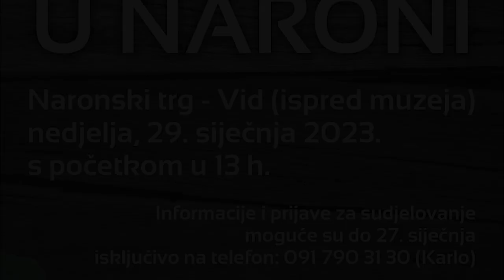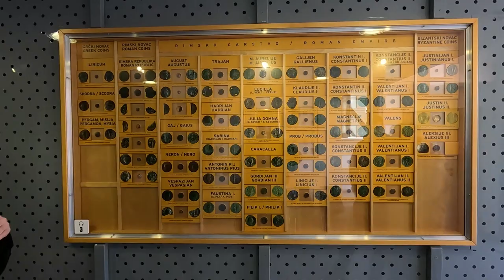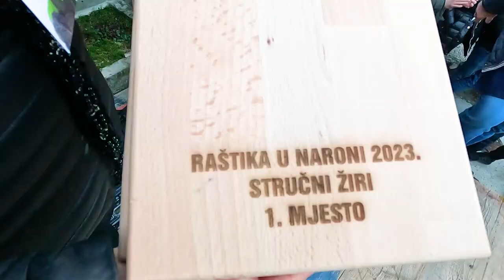RAŠTIKIJADA | gastronomski festival u Vidu | Hrvatska 2023.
U Vidu pored Metkovića već godinama se održava gastronomski festival posvećen raštiki (lat. Brassica oleracea var. acephala) - povrću koje je othranilo naše pretke, posebice u Dalmaciji i Hercegovini. Osim festivala, obišli smo i Arheološki muzej Naronu, kao uvertiru prije snimanja dokumentarca o tom povijesnom lokalitetu.

3. Bankovni račun: REVOLUT BANK / Primatelj: Jurica Galic - @juricagalic - IBAN: LT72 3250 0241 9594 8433 - BIC: REVOLT21

► Sudjelovali;
- Jurica Galić  Juka (scenarist, snimatelj, voditelj i montažer)
- Saša Stojanović Sapa (voditelj 2, foto)
- Giuliano Đanić (suputnik i degustator :)

► Zahvala;
- Josip Vučić i Ivan Marušić (vodiči)
- Mario Bukovac (organizator)
- Ana Taslak Prusac (Viši stručni referent muzeja)
- Restoran "Đuđa i Mate" (od srca preporuke!!)

1. AVITEH (vodeća trgovina profesionalne video i audio opreme u regiji
2. IGLU ŠPORT (trgovina sportskom i outdoor opremom

► Sva glazba na kanalu: JOSIP JOE TOMASOVIĆ